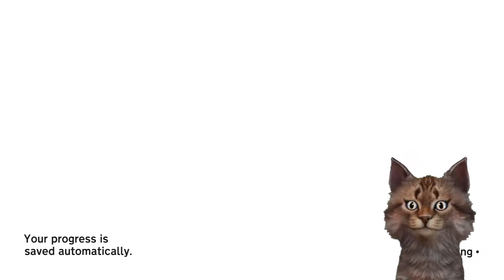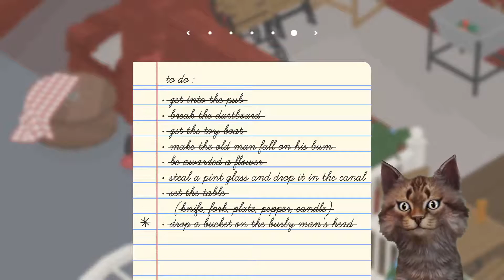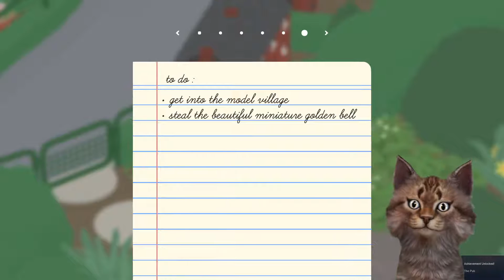Tamat juga game ini teman-teman | Untitled Goose Game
Membawwa lonceng ajaib keliling desa